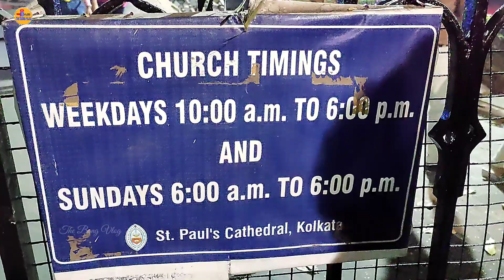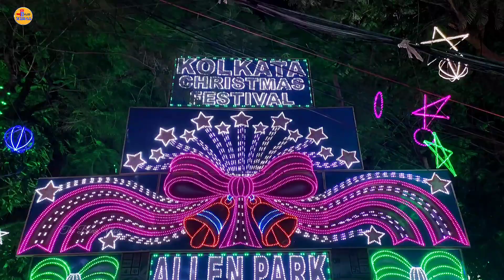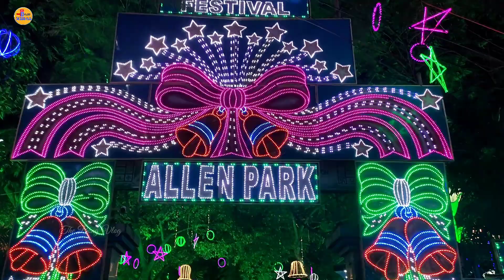Kolkata Christmas Festival 2022 | Park Street Christmas Light 2022 | Allen Park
park StreetChristmas2022